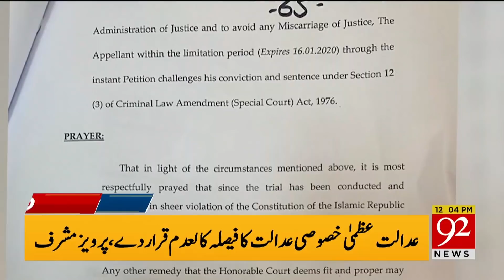News Headlines | 12:00 PM | 16 January 2020 | 92NewsHD